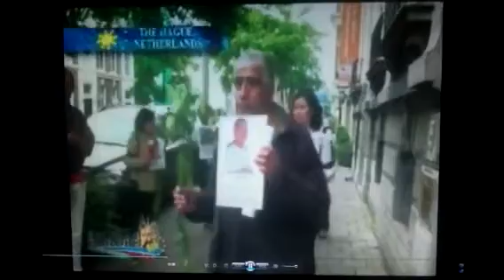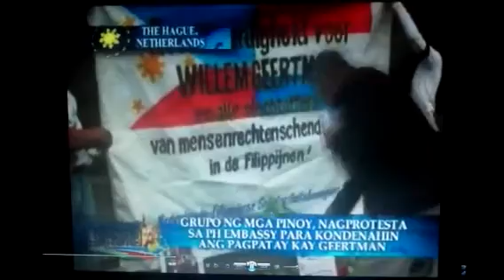Loui Galicia's Balitang Europe on Willem Geertman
Lou Galicia reports on the slain Dutchman in the Philippines